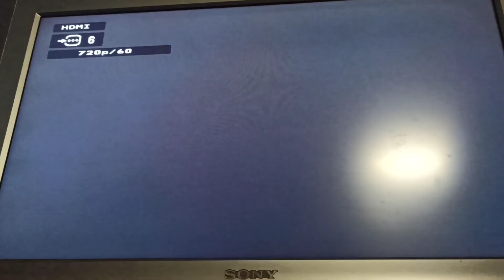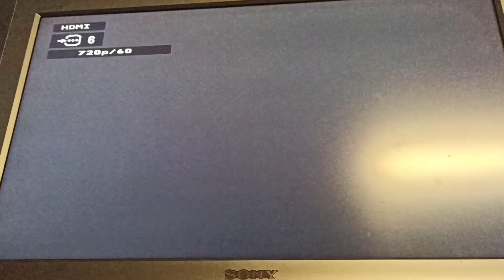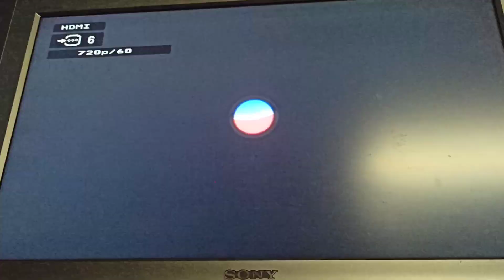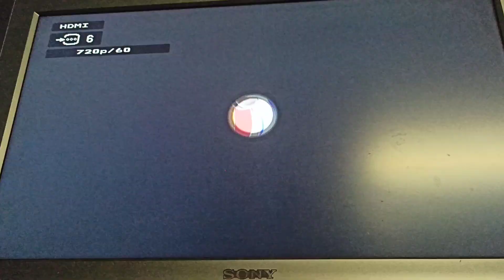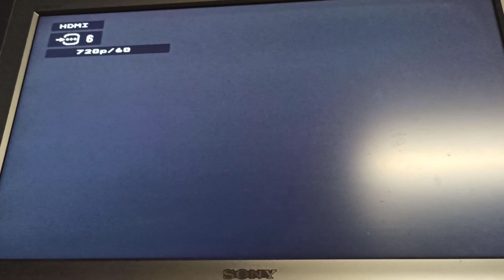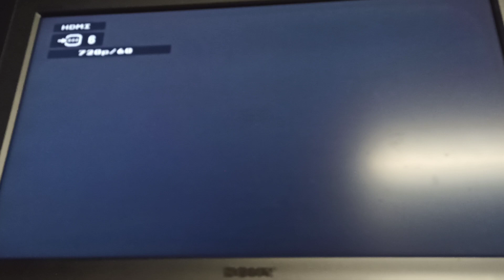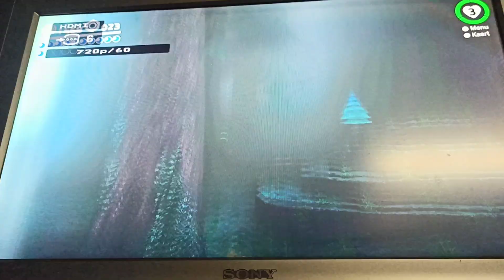super Mario Odyssey bosrijk